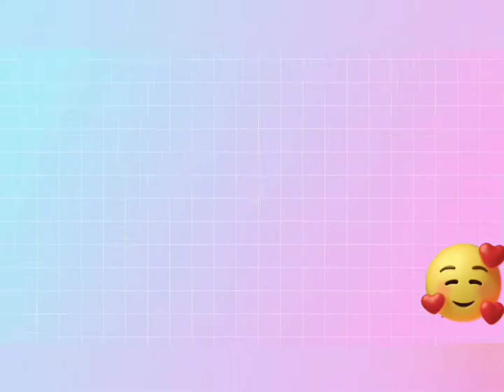Riadah di KLCC park sejuk mata memandang | sesuai untuk anak-anak yang suka lari sana sini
view yang cantik 😍 suasana nyaman dengan tiupan angin yang sejuk serasa di genting

family familyvlog view yang cantik 😍 suasana nyaman dengan tiupan angin yang sejuk serasa di genting